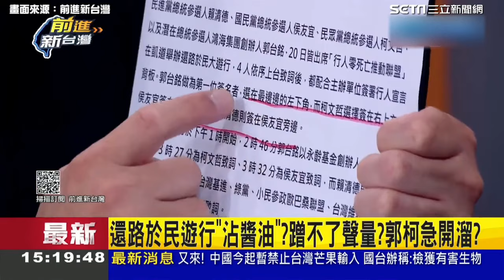郭台銘遲遲不選恐開始消風！ 非綠難團結「3隻小豬」變「３道猴子」？│94看新聞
友邦連結區
◎ 訂閱【三立新聞網】最新影片搶先看